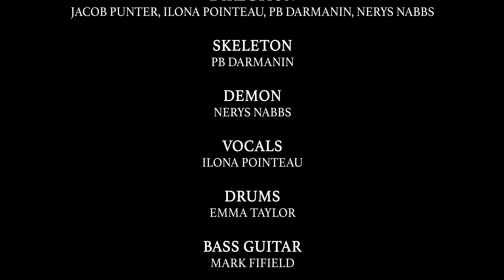Ilona Mahieu - Ribcage (Official Music Video)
ILONA MAHIEU  "RIBCAGE" - THE NEW SINGLE!

*FLASH WARNING*

This video is 2 years' worth of blood, sweat, tears, and body paint - I hope you love it as much as I do. 💙

Video Credits:
Visuals - Jacob Punter
Direction - Ilona Pointeau, PB Darmanin, Nerys Nabbs
Skeleton - PB Darmanin
Demon - Nerys Nabbs
Vocals - Ilona Pointeau
Drums - Emma Taylor
Bass guitar - Mark Fifield
Guitar - Ryan Wood
Guitar - James Evans
Makeup & body paint - Ilona Pointeau
Shoot Assistant - Katie Tanner
Claw rings - NightSkyCraft (Etsy)
Location - Klatch Studios, London, UK